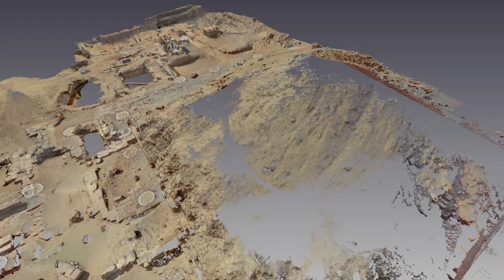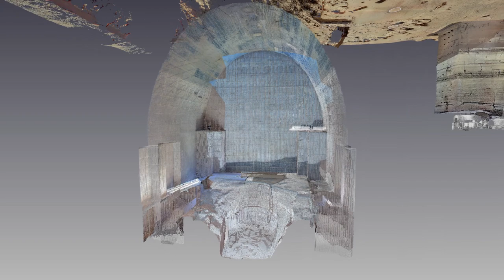3D-Laserscan of the Saite shaft tombs in Saqqara